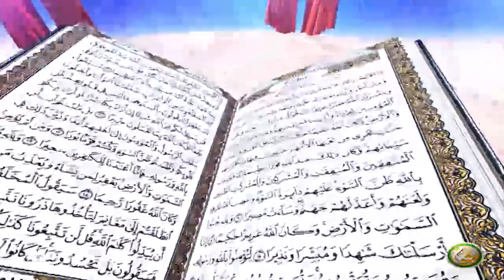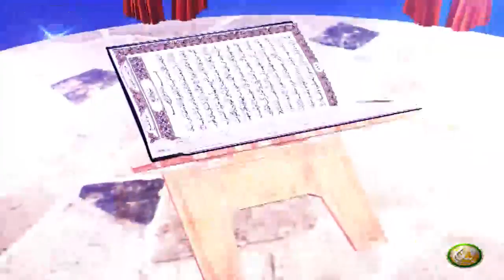Dora E Tadabur AlQuran | EP08 | دورہ تدبر القرآن الکریم